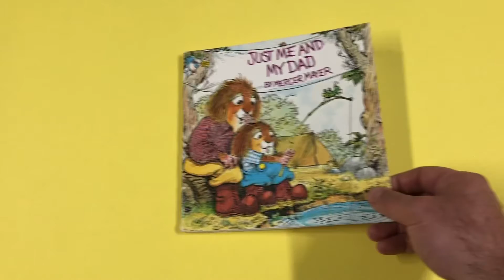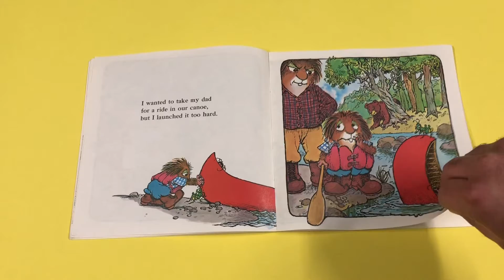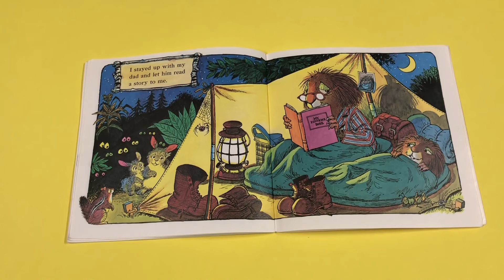Just Me and My Dad | By: Mercer Mayer | Stories Read Out Loud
Little critter spends some quality time with his dad!